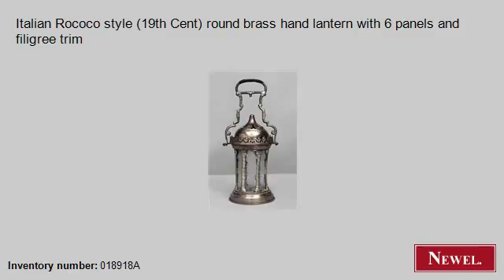Antique Italian Rococo style (19th Cent) round brass hand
- Newel.com: Antique Italian Rococo style (19th Cent) round brass hand lantern with 6 panels and filigree trim (Italian, Rococo, lighting, lantern, brass) (Newel Art and Antiques, New York City)